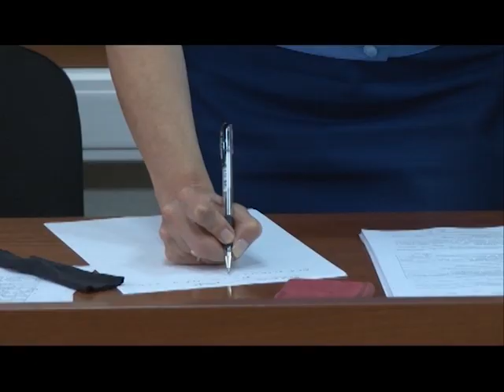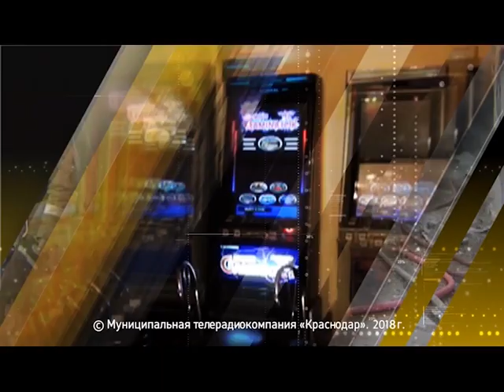«Место происшествия». Выпуск от 04.09.2018